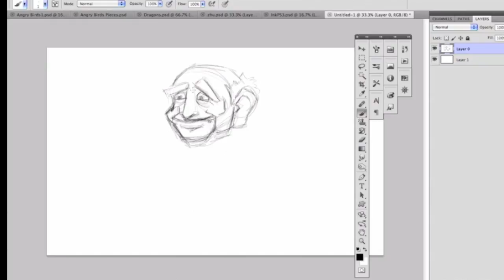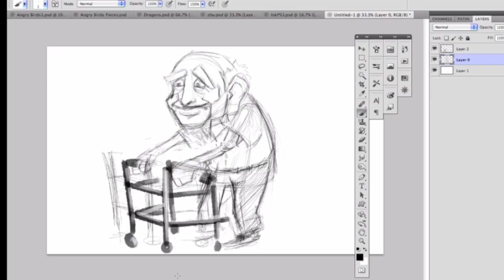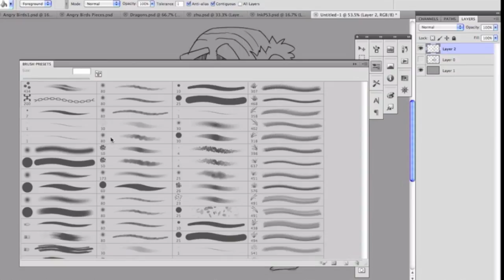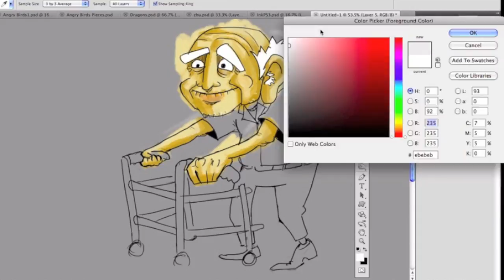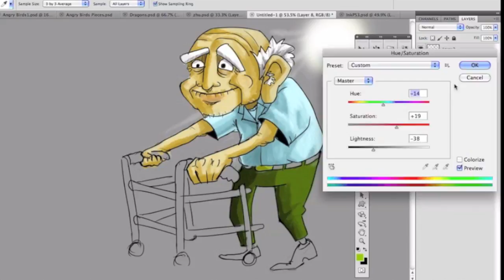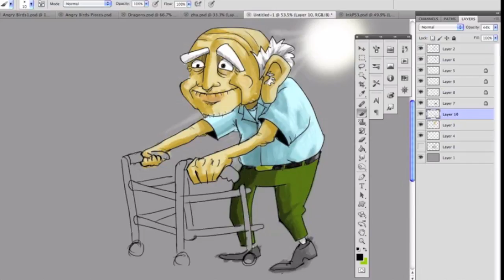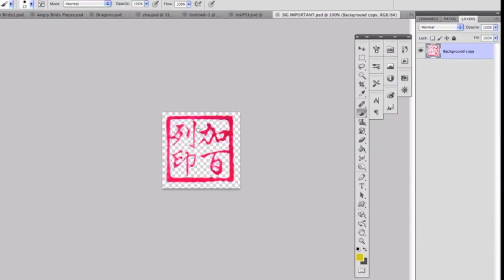Viejito Speed Paint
Viejito Speed paint made to how my (regular) process of drawing. Done in 1 hour and 30 minutes. Hope you guys enjoy.

Music © Koji Kondo Zelda Wind Waker Symphinic Movement

**Do NOT use this video without written authorization from the owner**